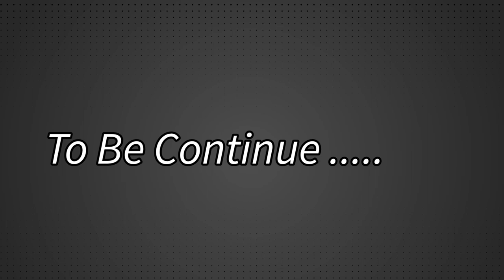मेरा पीएम, मेरा स्वाभिमान, डा कुमार विश्वास का एनालिसिस | Analysis of PM by Kumar Vishwas.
Explanation and Analysis of Prime minister Narendra Modi by Famous Poet Kumar Vishwas | Kumar Vish Beautifully Explains the life and struggles of PM Narendra Modi